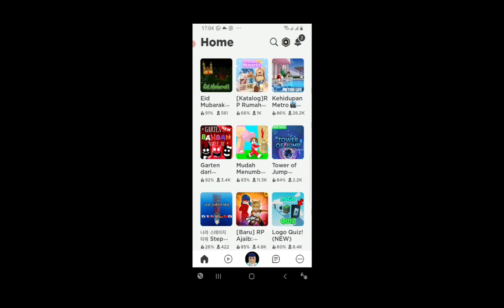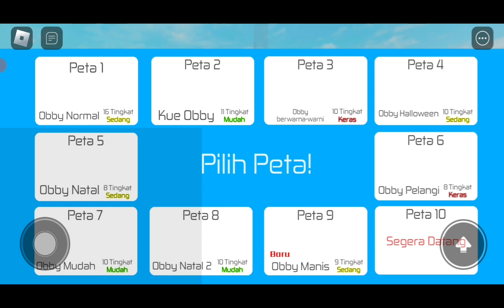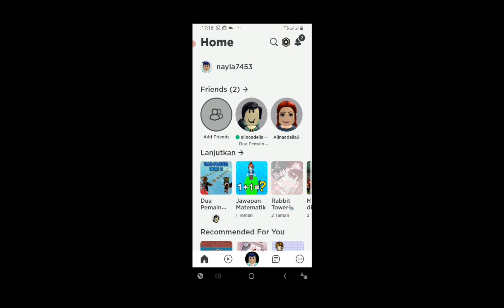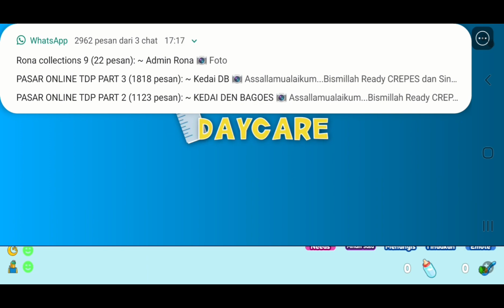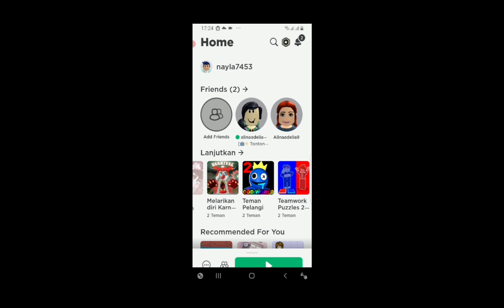belajar matematika di roblox seru teman-teman yuk bareng aku biar kita makin pintar berhitung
belajar matematika di roblox seru teman-teman yuk bareng aku biat kuta makin pintar berhitung